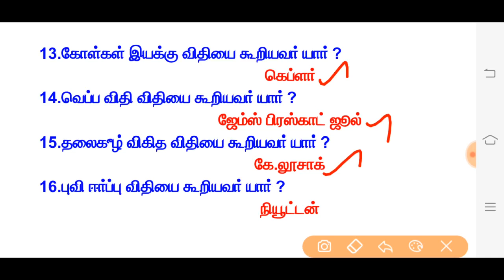இயற்பியல் விதிகள் || 1 மதிப்பெண் உறுதி....!!! || TNPSC, TNUSRB, All Govt Exams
கற்போம். !!!
கற்பிப்போம். !!!